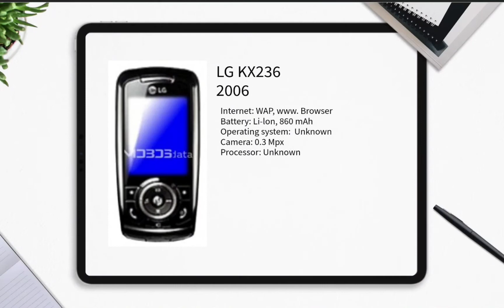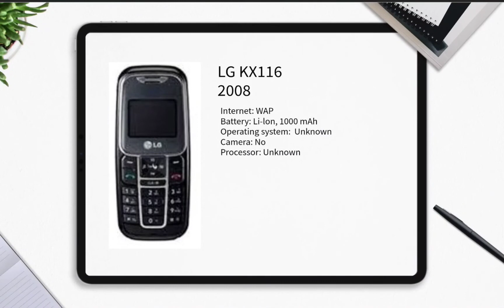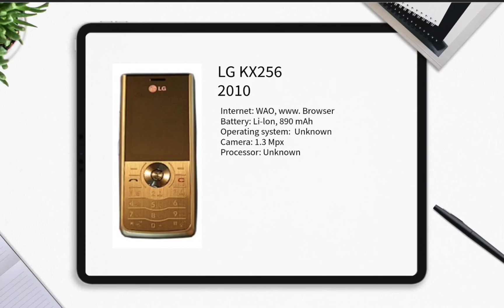LG "KX" Series Phones Evolution | 2006 - 2010